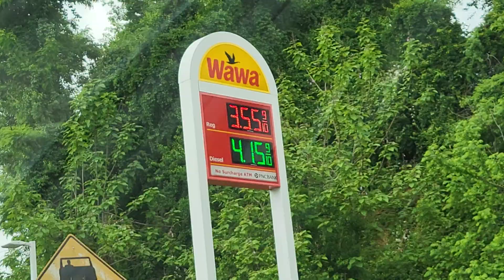Vlog 34 1-95 southbound to Costco